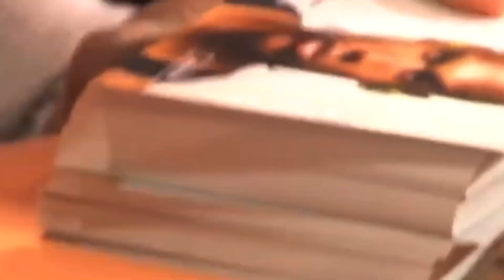"110er Douglas Costa Skills and Goals in FM20!😱🔥" [Deutsch] [German]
Moin Leute und Herzlich Willkommen zu meinem neuen Video! Ich hoffe euch hat das FIFA Mobile Video gefallen!
Wenn ja würde ich mich sehr über eine positive Bewertung freuen!
Vielen Dank für euren Support und viel Spaß beim gucken!
Wünscht euer Moritz!😝

Track: Justin Bieber - Despacito ft. Luis Fonsi & Daddy Yankee

Alle Rechte liegen bei Prince LJ und Tarp Music